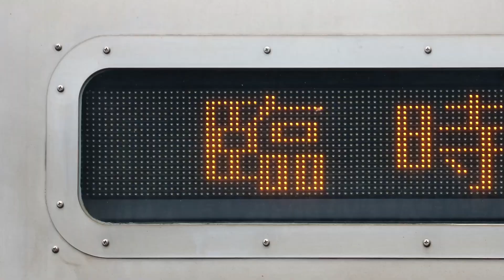RED FOREST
特急水間に乗ってきました🙂